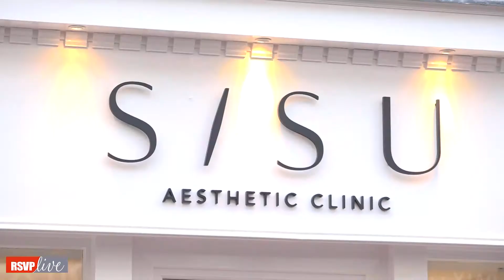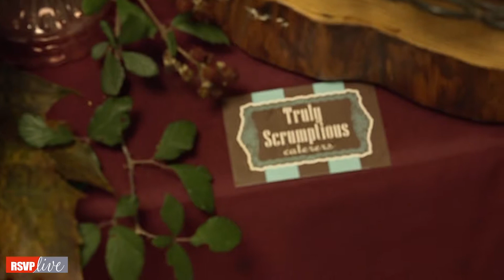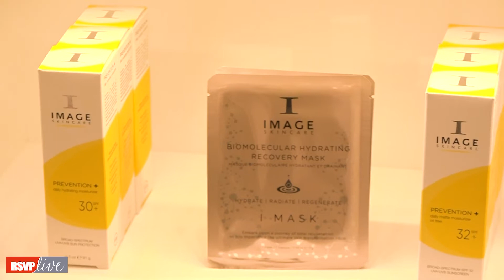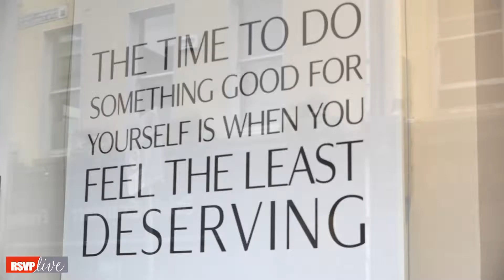SISU Aesthetic Clinic Launch